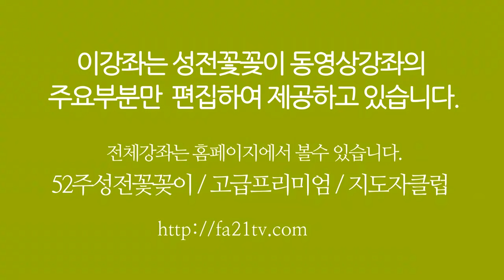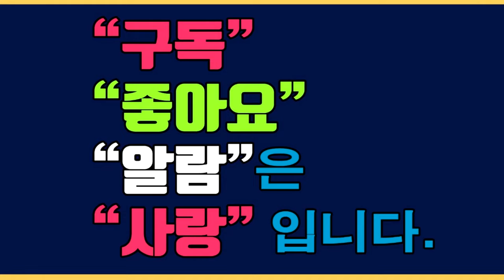쉽게쉽게하는 성전꽃꽂이 - 성전꽃꽂이 대표채널